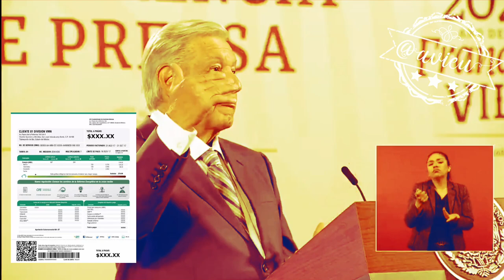“Un recibo alto de luz es la excepción, no la regla” 💡 🦆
Para justificar el aumento del precio de la luz 💡 dijo que, como estrategia están atendiendo colectivamente fortalecer la economía popular, “con el aumento del salario, con pensiones, con trabajo a los jóvenes” 🦆, “un recibo alto es la excepción, no la regla”🦆